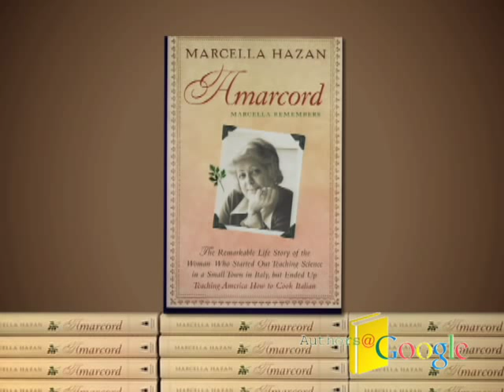Amacord: Marcella Remembers | Marcella Hazan | Talks at Google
The Authors@Google program welcomed Marcella Hazan and her husband and collaborator Victor to discuss her book, "Amacord: Marcella Remembers".

"Widely credited with introducing proper Italian food to the English-speaking world, Marcella Hazan is as authentic as they come. Raised in Cesenatico, a quiet fishing town on the northern Adriatic Sea, she'd eventually have her own cooking schools in New York, Bologna, and Venice. There she would teach students from around the world to appreciate—and produce—the food that native Italians eat. She'd write bestselling and award-winning cookbooks, collect invitations to cook at top restaurants, and have thousands of loyal students and readers—some so devoted they'd name their daughters Marcella. Her fans will be as surprised and delighted by how this all came to be as Marcella herself has been."